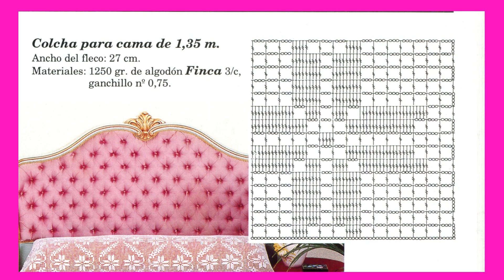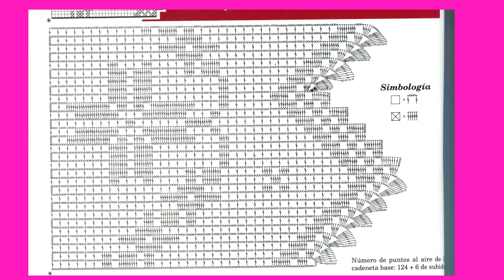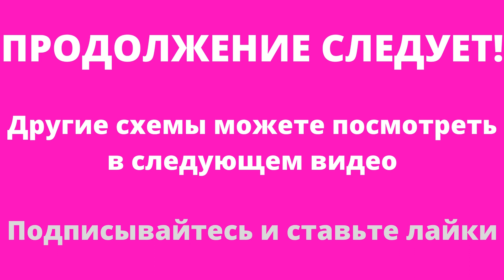Покрывало на кровать крючком и схемы к ним (4)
Представляю вашему вниманию новую рубрику - Покрывало на кровать крючком и схемы к ним. И вы глядя на схему можете связать себе такое же покрывало и украсить свой дом.
мои плейлисты:
Шитье - мое хобби
Бесплатно скачать
вышивка - моя любовь
Вязание спицами
Вязание крючком
Рукоделие от Ирины
Своими руками
Продажа журналов